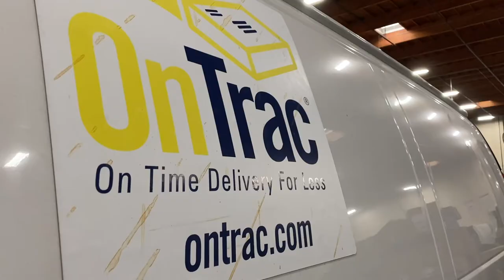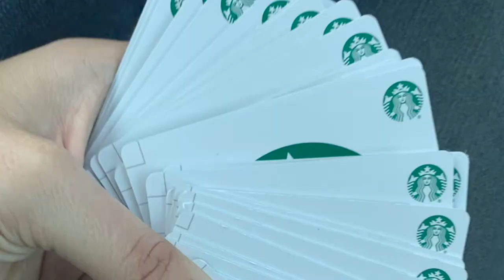COVID-19 ENG: Ayaana Williams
This ENG was produced as part of the RTV 22/23 program.

Filmed and Edited by Ayaana Williams